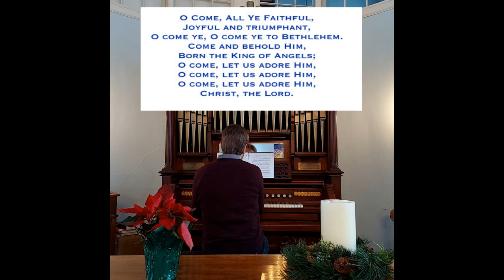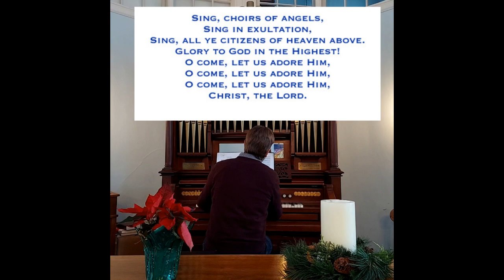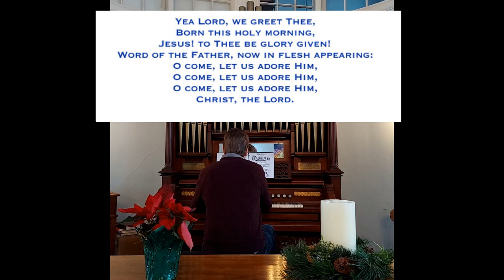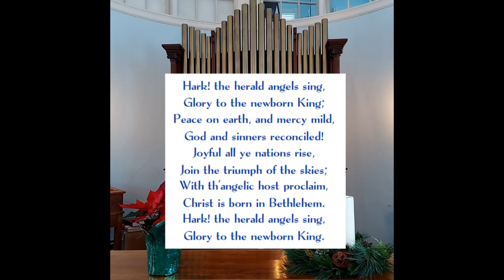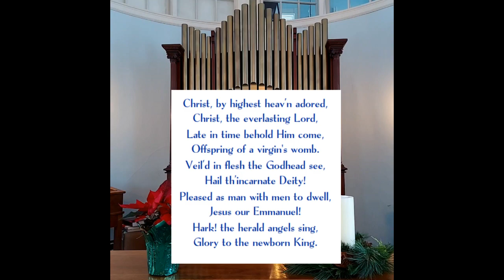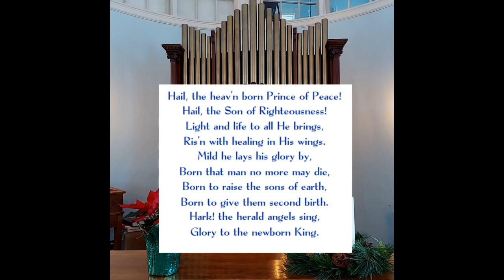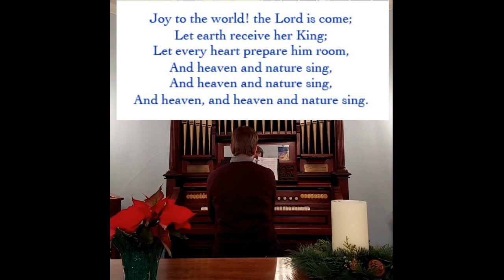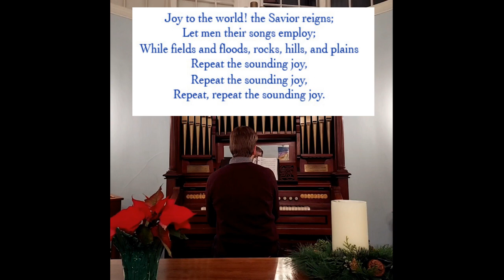WCC Christmas Service, 2021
Enjoy Waterford Congregational Church's web-streamed Christmas service!

Worship leader: Reverend Doretta Colburn
George Wiese, organ and piano
Al Struck, clarinet

Readers of scripture and poetry:
The Whichard family
Dodi Wait
Jane Morse
George Wiese and Tabitha Day
Rev. Doretta Colburn
Al Struck
Pam Williams